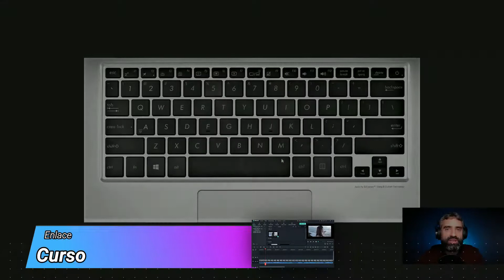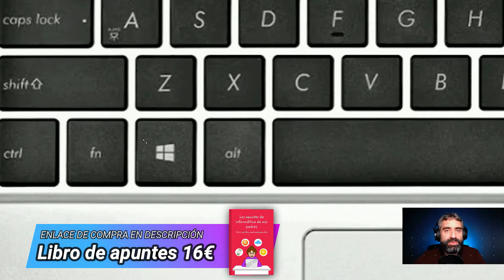💻 SOLUCION RATON NO FUNCIONA PORTATIL- LAPTOP-TOUCHPAD-WINDOWS 10-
Sé que para muchas personas este vídeo podrá parecer una tontería, pero ya son muchas las personas que me han contactado por esta situación y aunque pueda parecer muy básico, en muchas ocasiones el simple echo de tener apagado el "interruptor" del touchpad/trackpad/mouse/ratón del portátil/laptop hace que no seamos capaces de controlar nuestro windows 10.

Recordad que en algunas ocasiones simplemente tenéis que pulsar la tecla de encender o apagar el "ratón", pero en algunas ocasiones debemos mantener pulsada la tecla FN en nuestro teclado.

Si el touchpad de tu computadora no funciona, aquí tienes algunos pasos que puedes seguir para intentar solucionar el problema:

Reinicia tu computadora. A veces, un reinicio simple puede resolver problemas temporales del touchpad.

Verifica si hay un interruptor de encendido/apagado para el touchpad. Algunas computadoras portátiles tienen un interruptor físico que permite habilitar o deshabilitar el touchpad. Asegúrate de que esté encendido.

Comprueba si hay una combinación de teclas para habilitar o deshabilitar el touchpad. Muchas computadoras portátiles tienen una combinación de teclas de función (por ejemplo, Fn + F7) que puede activar o desactivar el touchpad. Busca en tu teclado los iconos que se asemejen a un touchpad o que muestren una mano.

Actualiza los controladores del touchpad. Ve al sitio web del fabricante de tu computadora y busca la sección de soporte o descargas. Busca los controladores más recientes para tu modelo de computadora y descárgalos e instálalos según las instrucciones del fabricante.

Desinstala y reinstala los controladores del touchpad. Ve al Administrador de dispositivos de tu computadora (puedes encontrarlo en el Panel de control o simplemente buscando "Administrador de dispositivos" en el menú de inicio). Busca la categoría "Dispositivos de interfaz humana" o "Mouse y otros dispositivos señaladores" y expande esa sección. Haz clic derecho en el touchpad y selecciona "Desinstalar dispositivo". Luego, reinicia tu computadora y Windows debería reinstalar automáticamente los controladores del touchpad.

Verifica si hay conflictos de software. Algunos programas o configuraciones pueden interferir con el funcionamiento del touchpad. Intenta reiniciar tu computadora en modo seguro y verifica si el touchpad funciona correctamente. Si funciona en modo seguro, es posible que un programa o configuración esté causando el problema. Intenta desactivar o desinstalar cualquier software recientemente instalado que pueda estar relacionado.

Si después de seguir estos pasos el touchpad aún no funciona, puede haber un problema de hardware. En ese caso, sería recomendable contactar al soporte técnico de tu fabricante de computadoras para obtener ayuda adicional o llevarla a un servicio técnico para su reparación.

💻 NUESTROS PRODUCTOS RECOMENDADOS: